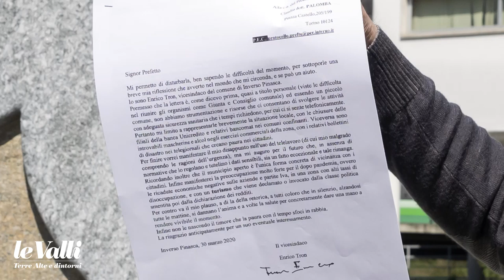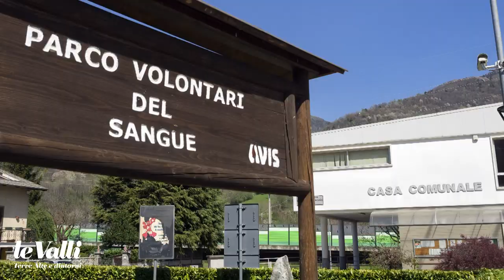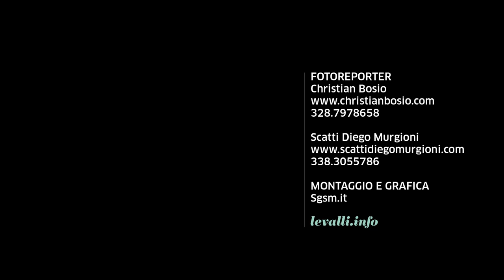Emergenza Covid-19: le perplessità di Enrico Tron, vice sindaco di Inverso Pinasca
Christian Bosio e Diego Murgioni, per il settimanale Le Valli, hanno raccolto le testimonianze dell'esperienza coronavirus sul nostro territorio.